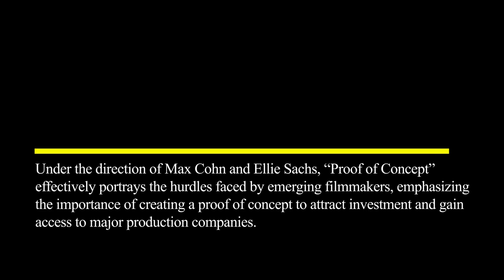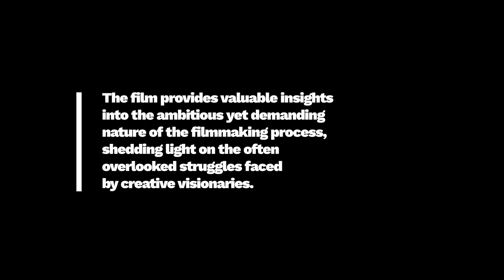Film Review: Proof of Concept (Short Film, 2023), Max Cohn & Ellie Sachs – ZiZ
ILM REVIEW:
PROOF OF CONCEPT (SHORT FILM, 2023), MAX COHN & ELLIE SACHS